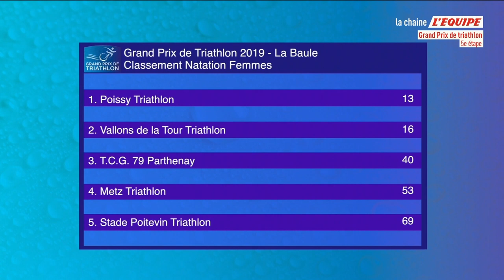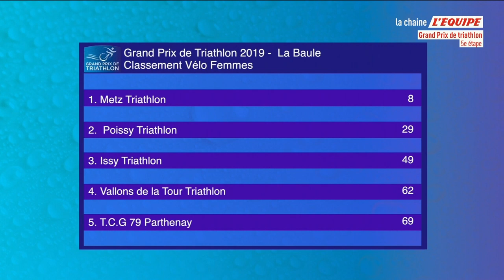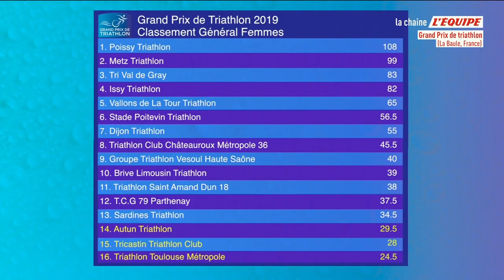2019-09-21 Grand Prix FFTri D1 La Baule Femmes replay l'Equipe